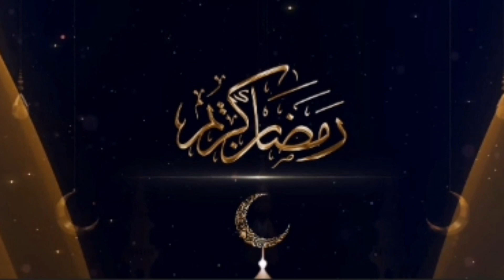Eid mubarak/ Eid Mubarak status/ Eid Mubarak whatsapp status/ Eid ul Fitr/Eid 2021/Happy Eid Mubarak